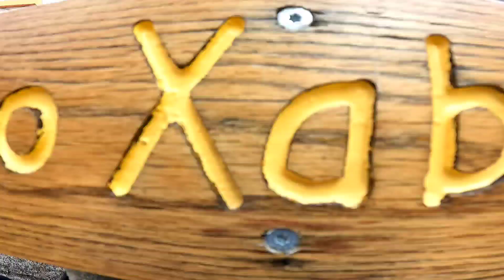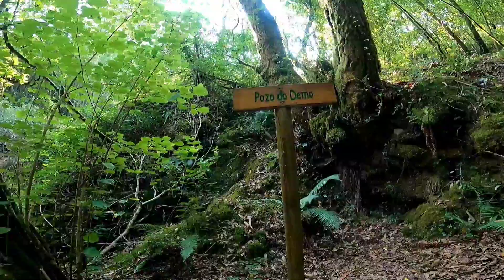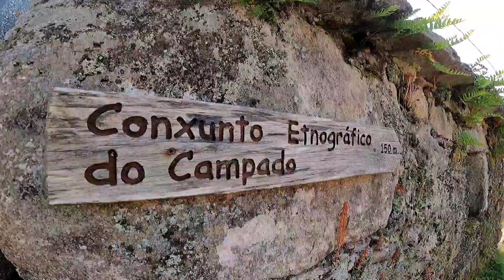RUTA DO XABRIÑA- PR-G 119 con Aventuras y Desventuras.